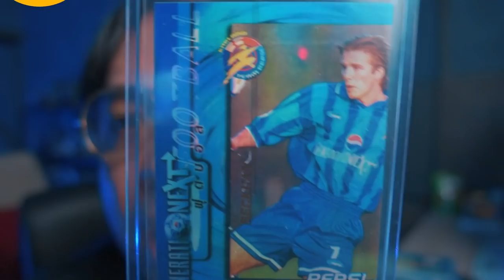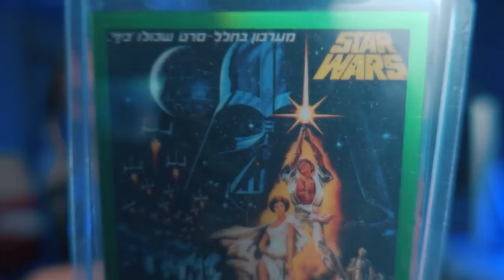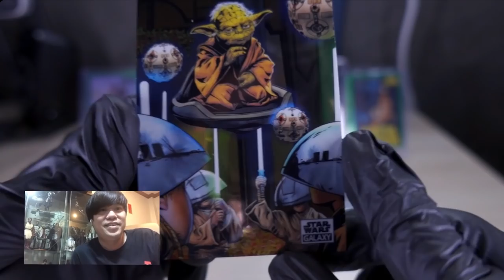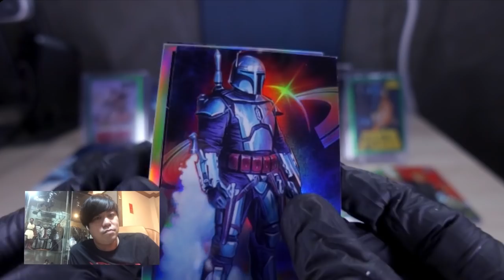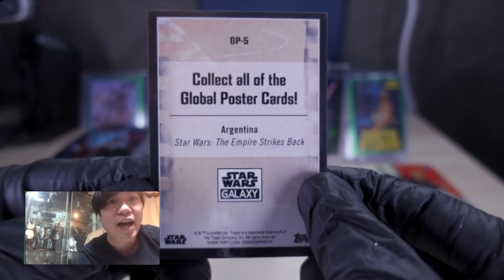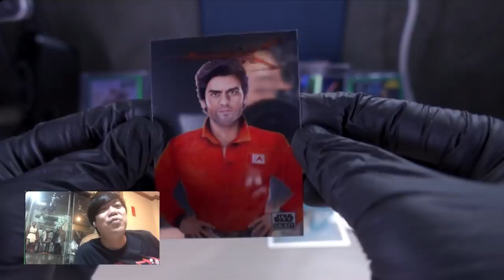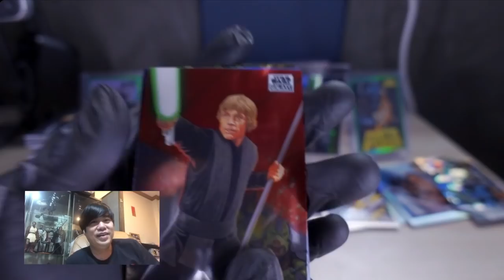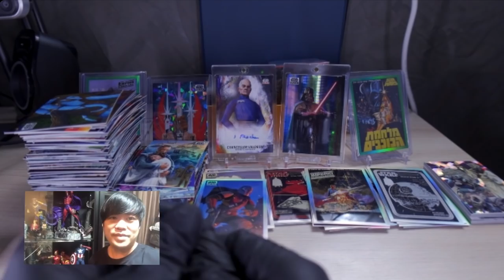สุ่มการ์ด Topps Chrome Star Wars Galaxy 2021 [ หนอนเล่น ]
เลือกช่วงที่อยากดูได้เลยน้าาาาา
0:00 รำลึกวัยเด็ก
3:00 รายละเอียดการ์ด
7:14 สุ่มการ์ด

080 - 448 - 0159